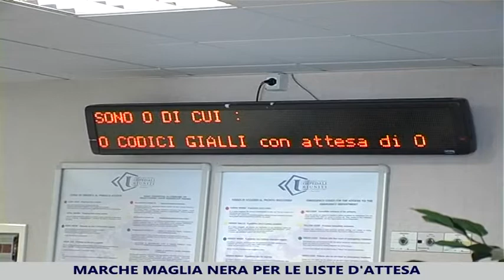Liste d'attesa, maglia nera per le Marche